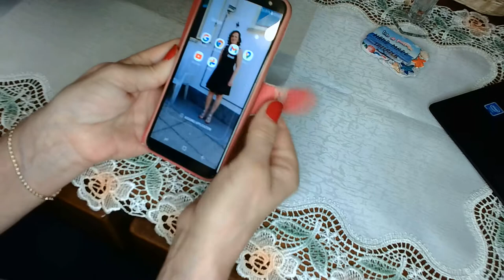Crosetam CHIHUAHUA (part1)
La rugamintea unei doamne am  tradus din limba braziliana acest proiect .  am lucrat cu firul bravo si crosetul nr 3. firul bravo ,este un fir acrilic si poate fi lucrat cu crosetul cuprins intre nr. 3 si 4 . am folosit culoarea alb si in acest tutorial am lucrat capul catelusului .